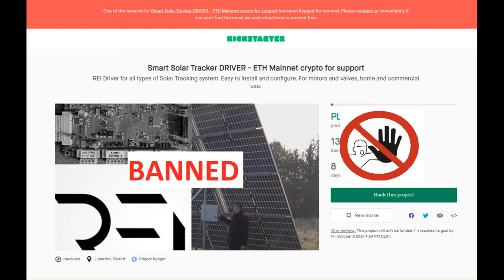REI - Kickstarter removed our project.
Kickstarter do NOT support EternalDeed.
You can NOT get crypto token to use the blockchain network as a trace for posterity about those who support good projects.
It's ok - just want You jet You know that this message be an NFT on blockchain forever.

Kickstarter decided EternalDeed was not good. And yet the Kickstarter team knows exactly what's good.